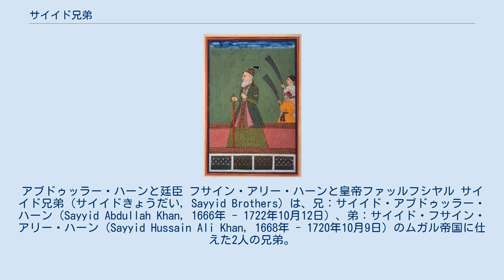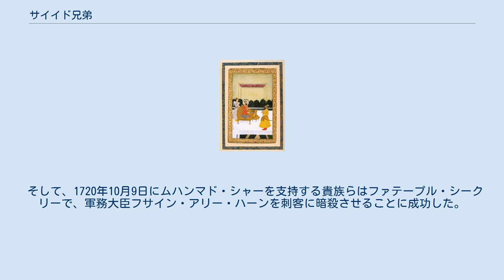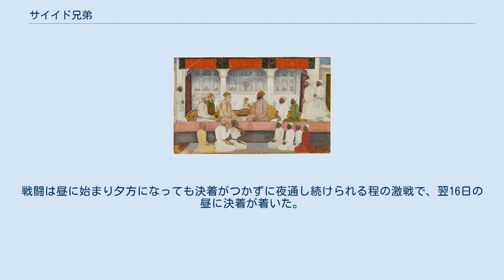サイイド兄弟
アブドゥッラー・ハーンと廷臣 フサイン・アリー・ハーンと皇帝ファッルフシヤル サイイド兄弟（サイイドきょうだい, Sayyid Brothers）は、兄：サイイド・アブドゥッラー・ハーン（Sayyid Abdullah Khan, 1666年 - 1722年10月12日）、弟：サイイド・フサイン・アリー・ハーン（Sayyid Hussain Ali Khan, 1668年 - 1720年10月9日）のムガル帝国に仕えた2人の兄弟。
 彼らは国政に大きな影響力を持ち、第8代皇帝ジャハーンダール・シャー、第9代皇帝ファッルフシヤル、第10代皇帝ラフィー・ウッダラジャート、第11代皇帝ラフィー・ウッダウラ、第12代皇帝ムハンマド・シャーの5人の擁立・廃立に関与したため、キング・メーカーとしても知られている。
 サイイド・アブドゥッラー・ハーンとサイイド・フサイン・アリー・ハーンは、それぞれサイイド・ミーヤーンの息子として生まれた。
 1694年から1695年、アウラングゼーブの孫ジャハーンダール・シャーがムルターンの地方への遠征に向かうと、サイイド兄弟もこれに従軍した。
 1697年、アブドゥッラー・ハーンはスルターンプル、ナザルバルのファウジュダールに任命され、1698年にはハーンデーシュの太守に任じられた。
同じ頃、フサイン・アリー・ハーンはアジメール地方のランタンボール、アーグラ地方のバヤーナーに地方長官に任じられていた。
 アブドゥッラー・ハーンはまた、1705年のマラーター討伐に参加し、1707年にはアウラングゼーブの葬儀にも参加している。
 アウラングゼーブの死後、3人の皇子の間で戦争が勃発すると、サイイド兄弟はバハードゥル・シャー1世に味方し、6月にアーザム・シャーを討った戦いに参戦した。
 その後、1708年10月にアブドゥッラー・ハーンはアジメールの太守に、1711年1月10日にはアラーハーバードの太守となった。
同年4月1日に弟フサイン・アリー・ハーンはビハールの太守に任命され、パトナーのアズィーマーバードに赴任した。
 ファッルフシヤル だが、1712年2月に皇帝バハードゥル・シャー1世が死ぬと4人の息子らの間で争いが起こり、3月までに長子ジャハーンダール・シャーがほかの兄弟アズィーム・ウッシャーン、ラフィー・ウッシャーン、ジャハーン・シャーを殺害し帝位についた。
 一方、ジャハーンダールは帝位についたのち、堕落した生活を送るようになり、デリーの宮廷はすっかり乱れてしまった。
アズィーム・ウッシャーンの遺児であるファッルフシヤルはベンガルに一人残されたものの、ジャハーンダール・シャーの打倒をうかがっており、同年4月17日に彼はベンガルのパトナーで帝位を宣言し、ジャハーンダール・シャーとの対決姿勢を見せた。
 ファッルフシヤルはジャハーンダール・シャーの軍と戦うため、ベンガルにおいて軍を召集し始めたが、彼はサイイド兄弟の助力を受けることにした。
 同年末にファッルフシヤルがデリーに向けて進軍するなか、ジャハーンダール・シャーも大軍をもって迎撃し、翌1713年1月10日にアーグラ付近サムーガルで対峙した（第二次サムーガルの戦い）。
この戦いについて、ハーフィー・ハーンはその状況を伝記で、「階級の高低を問わず、あらゆる軍人はファッルフシヤルの勝利に希望を見出した」と述べている。
 事実、皇帝軍は士気が衰えており分裂状態であり、一日で三者連合軍に簡単に打ち破られ、ジャハーンダール・シャーは捕えられた。
翌1月11日にファッルフシヤルはアーグラで即位式を挙行し、ムガル帝国の皇帝となった。
2月にはジャハーンダール・シャーを宰相ズルフィカール・ハーンとともに処刑し、大勢の皇子らを盲目にして幽閉した。
 ムガル帝国の皇帝となったファッルフシヤルは、即位後すぐにサイイド兄弟の協力に対し報い、アブドゥッラー・ハーンを宰相と財務大臣（ワズィール）に、フサイン・アリー・ハーンを軍務大臣（ミール・バフシー、軍総司令官）にそれぞれ任じた。
また、後者はのちにデカン総督にも任命された。
 だが、ハーフィー・ハーンはこの任命をファッルフシヤルの最も大きな失策とだと語っている。
なぜなら、これらの職に任命されたかつての人物は、「大変責任のある要職で、かつての王たちがその高い地位を授けたのは、賢明かつ高潔な人物で、驚くほど忍耐強く、豊富な経験をもち、その資質が長い経験によって試された人...